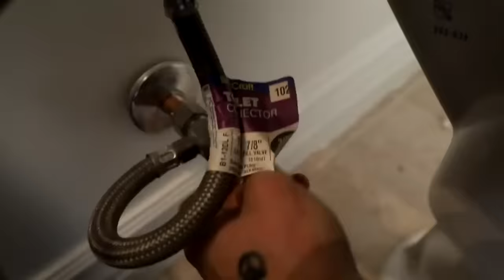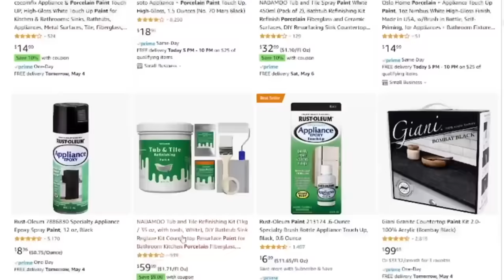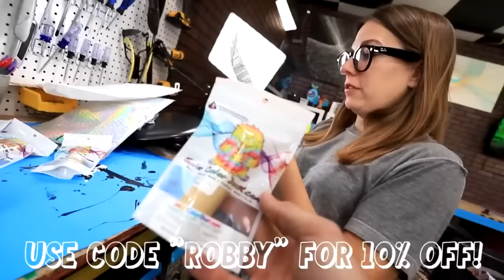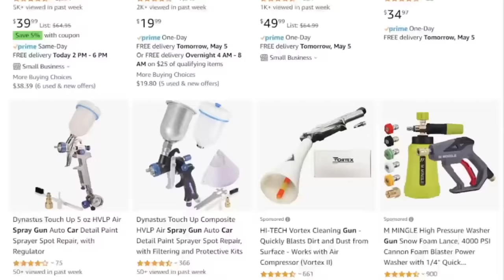Every Robby video (may-October) of 2023 | Easy Lifehacks and Funny Pranks